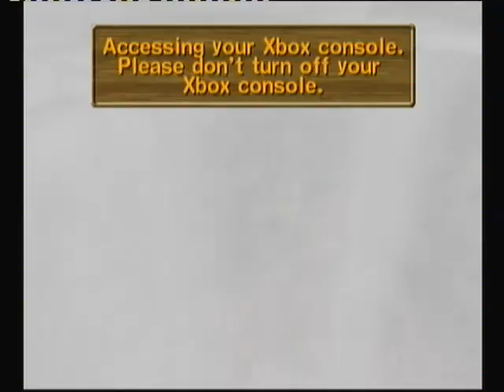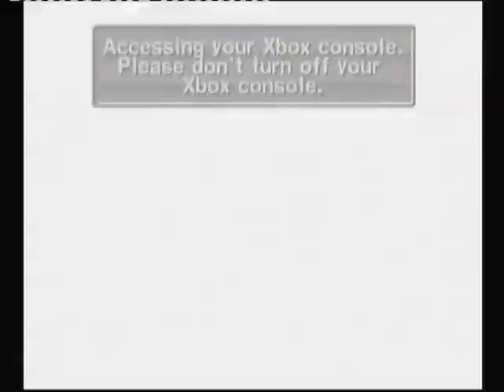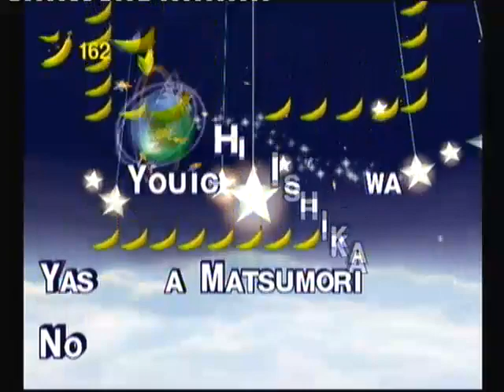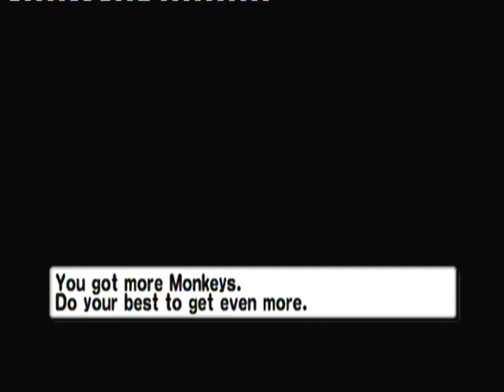Super Monkey Ball Deluxe Story Mode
Might do a few videos where I complete the full story mode of a game if it's reasonably short since I usually record videos but never upload them so this should help me since I only have to upload one video.

But seriously, this story is really weird and the dialogue somehow manages to make it so much worse. At least it's fairly easy...